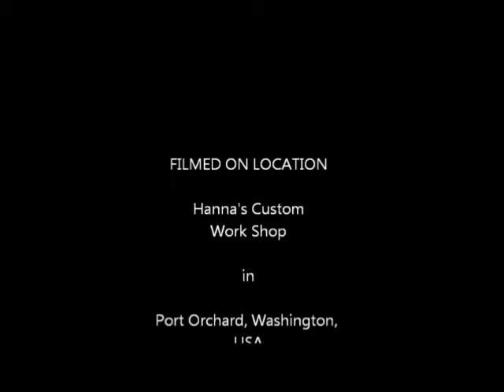Baby Cradle.wmv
Custom Built Baby Cradle

It is a Wonderful Family Heirloom